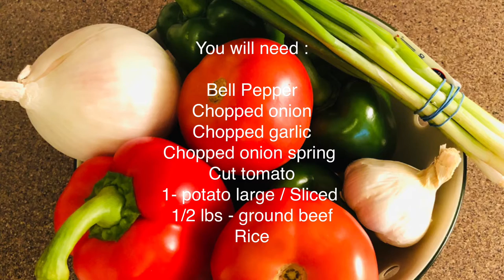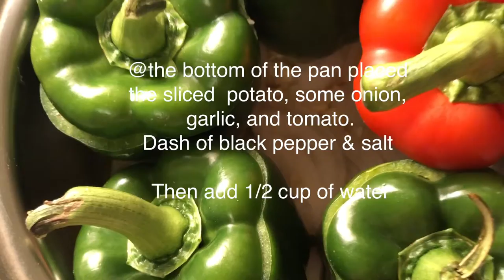Stuffed Bell Peppers || Filipino Twist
EmzUSL in USA
Mega love shouts out to all my Members, Subscribers, and friends.